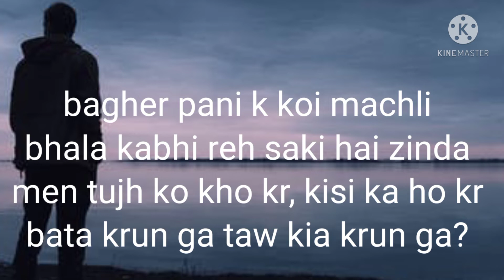theak kehty ho bewafa Hun by Mohsin Naqvi, sad poetry in Urdu/hindi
sad ghazal "theak kehty ho bewafa Hun"
written by Mohsin Naqvi
voice by zurait closet